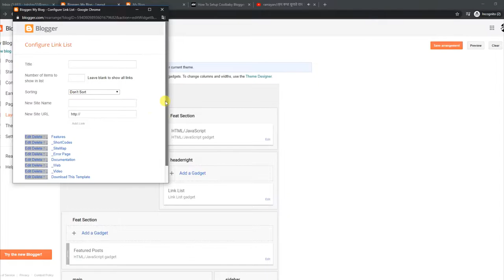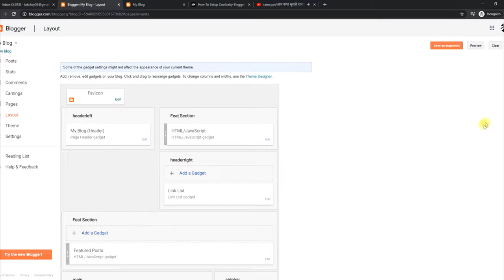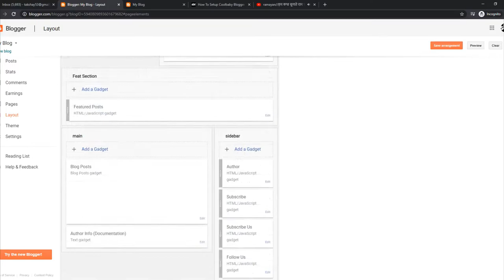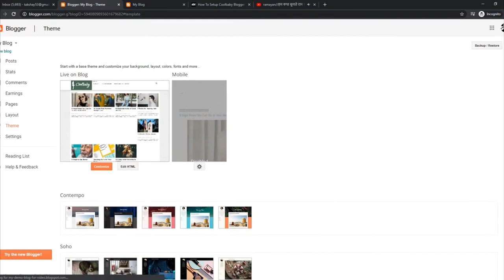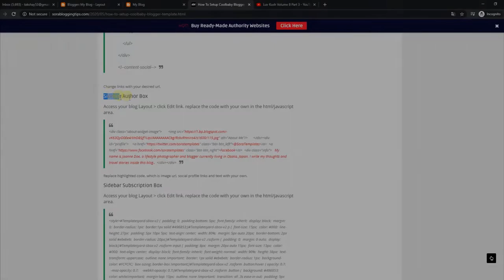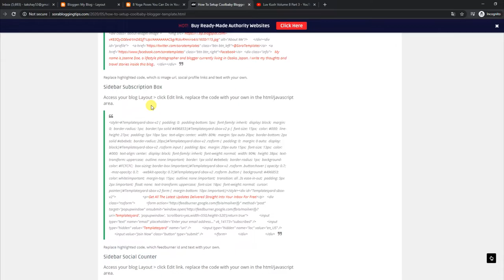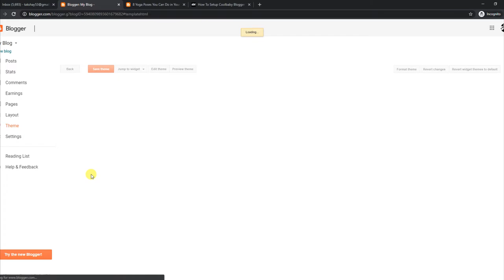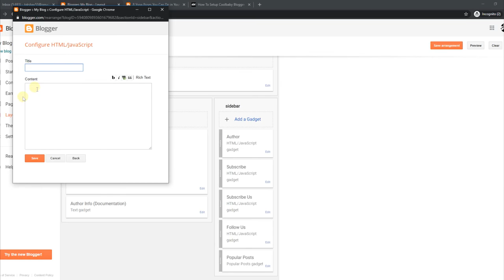How To Setup CoolBaby Blogger Template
CoolBaby Blogger Template is a features rich blogging blogger theme with fine piece of coding, you can't find any other better fashion focused blogger template better than this.